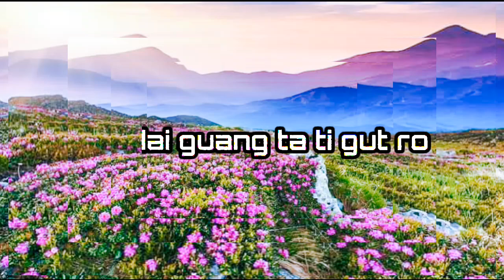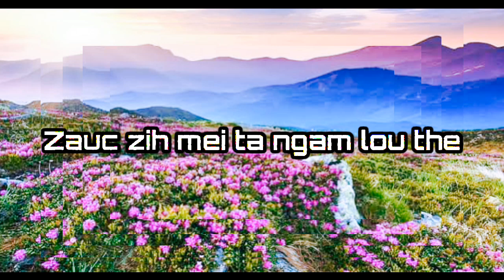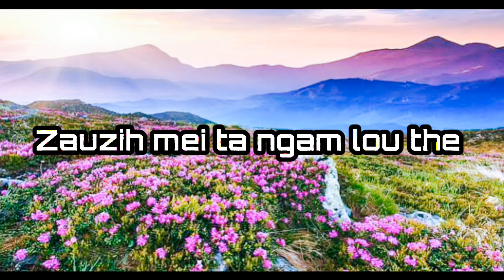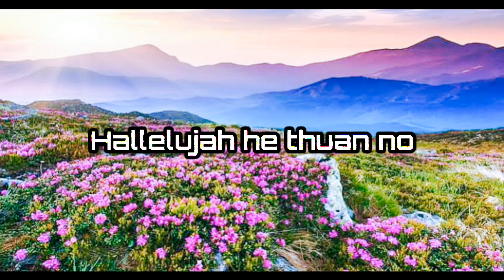Guhmeipuh tingkau ku Kan the // Rongmei gospel song // TINGKAUH khwan voll-_ vl) with lyrics video